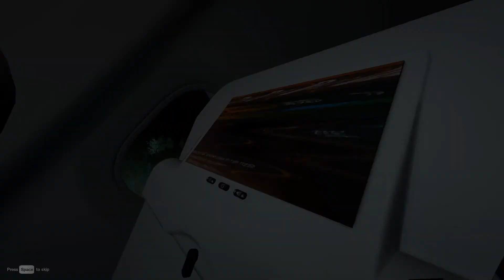FOREST TORTURE AKA CROCODILE CONGREGATION - THE FOREST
The Forest I play this on my TI-83 Plus.

Does anybody have a dollar?

Let's talk: @OpticalOctave

Let me tell you a story about Facepunch’s game called Rust. I once ran through the generated map getting into bowfights against p2’s and AK’s all while I was searching for components (not the XP system days). I ran into a naked that was getting flamethrower raided by a geared guy that was intent on cucking the cuck and enjoying the salty salt from the nub. I then followed a bear that led me to a rocket raid that was complemented by c4 to get the tasty loot. The raiders were not distracted by the airdrop, and I was not afraid of my respawn timer because I had put my bag in a wall stacked base next to a trap base that my friend showed me how to build through a tutorial. He called it the best trap base ever, but I saw the exploits. In case you are still reading this, this was an excuse to use these spicy tags in a narrative format. Meme, memes, and Harambe.